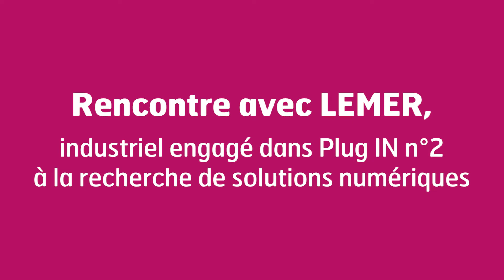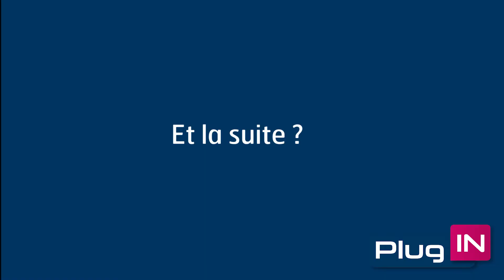Interview Plug IN #2 : Quentin Boyadjian - LEMER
Rencontre avec LEMER, industriel engagé dans Plug IN #2, à la recherche de solutions numériques.